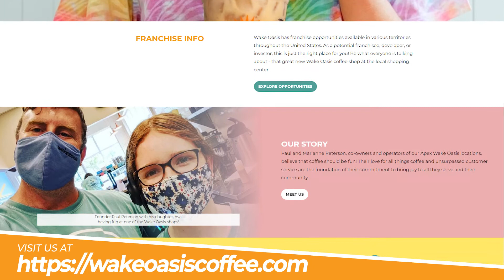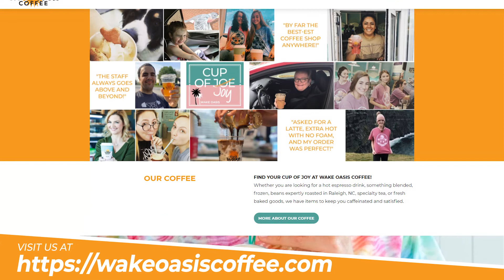How To Start A Coffee Shop? | How To Get Started In The Coffee Business | How To Open A Cafe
In this episode, Paul discusses his innovative coffee shop in-a-box opportunity, interactive drive-thru experiences, building a great team to support franchisees, ergonomics, workflows and so much more.